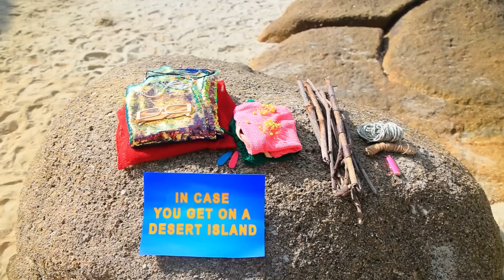विगवाम में सीक्रेट रूम बनाया ! सुनसान आइलैंड पर फस गए !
जब आप खुद को एक सुनसान आइलैंड पर पाए तो क्या करेंगे ? जाहिर है, मज़े करेंगे ! हम आपको वो कैसे करते है दिखाएंगे !